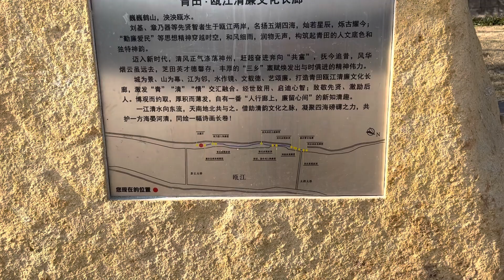2023年1月28日莫說劉基是青田人，他的棺材蓋已按不住了，表示自己沒有青田人那些不肖子孫，那樣是辱沒了先祖